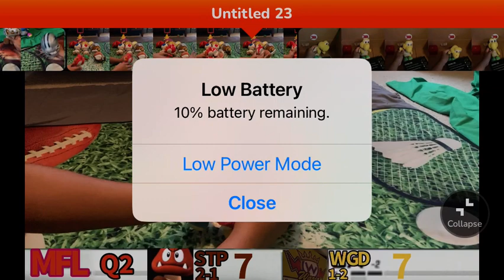MFL week 4 Wario Goldminers VS world 6 stompers